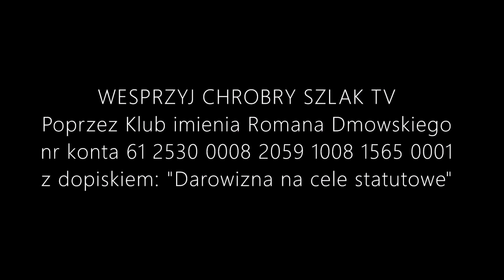Z archiwum: Idee rewolucji francuskiej cz. 3 - prof. Adam Wielomski